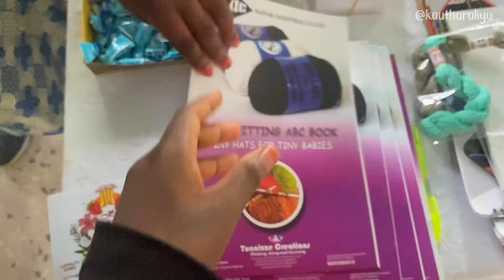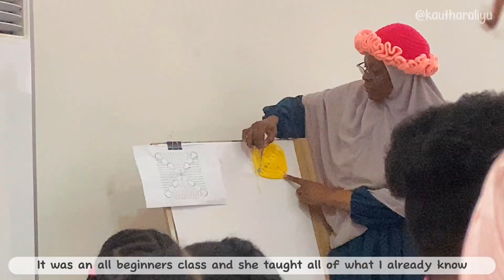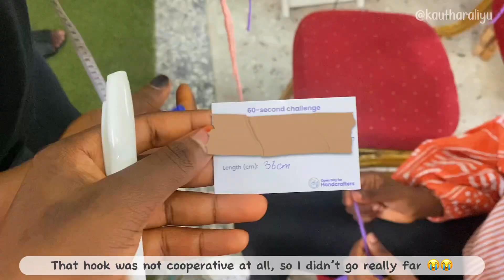SIMPLE LIFE DIARIES 🧸 handcrafting event, living in abuja, eid vlog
The lady in green in 5:08 is Chidinma Okafor and she’s the Guinness world record holder for the longest crochet marathon which was 72 hours (that’s really crazy and impressive)
Sadly I didn’t know she was the one until I was home and I’d have love to ask her so many questions. Maybe some other time insha Allah

It feels so nice seeing other handbcrafters and Crocheters working their way to creating useful and beautiful items.
looking forward to more of this

🕊️ FAQ:
location: Nigeria 🇳🇬
filming: iPhone 11
editing app: capcut
thumbnails: inShot and phonto
hobbies: crocheting, reading, journaling, content creation, photography

Audio credits
• People like you

Title: Relaxing X Humming Background Nasheed

tags 🏷️
ignore